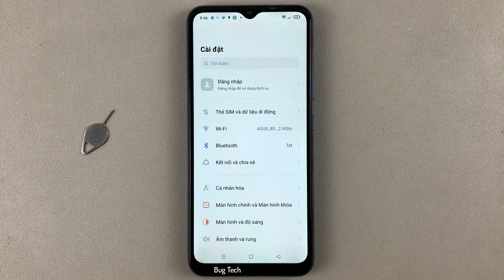Cách bật/tắt âm thanh chạm cảm ứng màn hình điện thoại trên Realme C15 Android 11